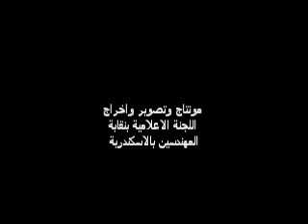افطار القوى التنفيذية بنقابة المهندسين بالاسكندرية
دور النقابة فى خدمة المجتمع د على بركات